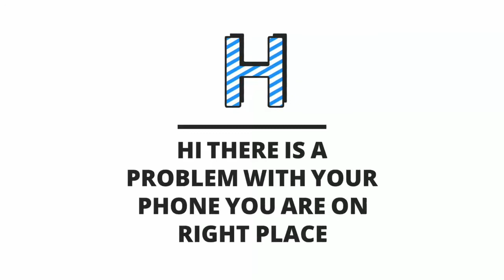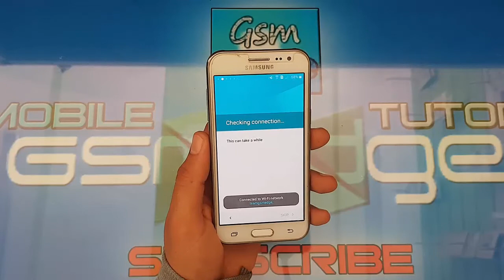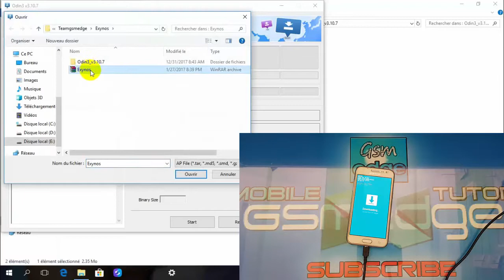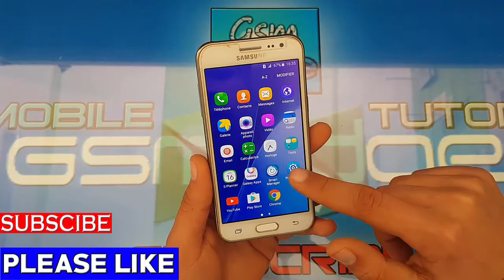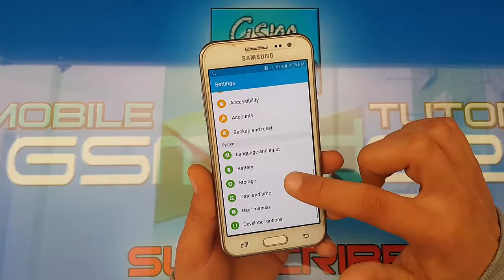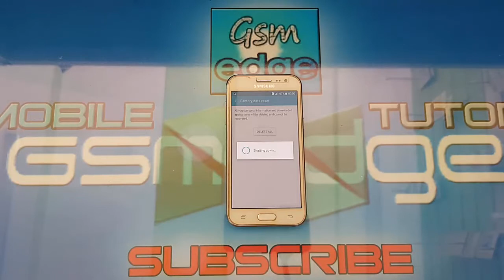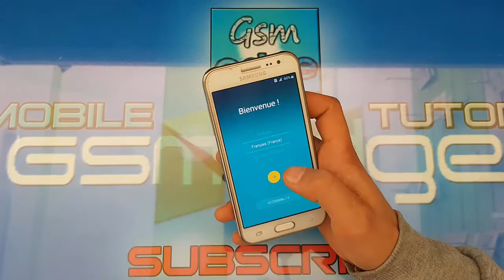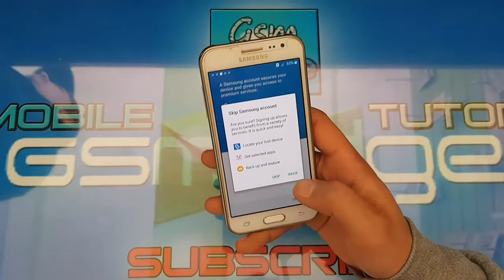NEW FRP SAMSUNG GALAXY J2 BYPASS GOOGLE ACCOUNT LOCK LAST SECURITY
Welcome to my friends Today's lesson Explanation of a minor Skip FRP protection for Samsung Galaxy J2 2016 After the latest protection january 1.2018 without any problems just follow the step by step explanation.

"This device was reset to continue. Sign in with a Google account previously synced on this device."

Versions: J200F (UAE, Turkey); J200Y (New Zealand, Taiwan); J200G (India, Indonesia); J200H with no LTE (South Africa, Kazakhstan); J200GU (Philippines, Malaysia, Thailand)
Also known as Samsung Galaxy J2 Duos with dual-SIM card slots